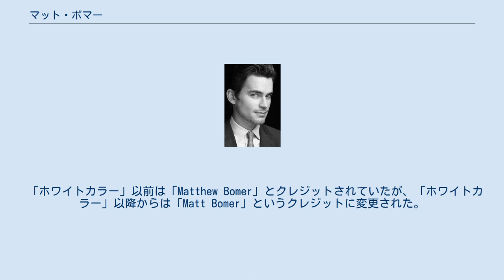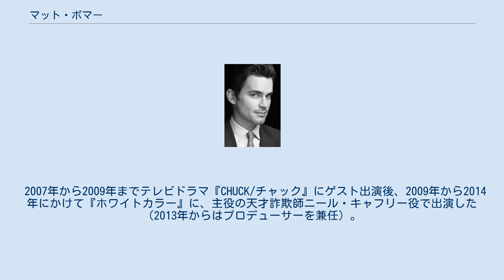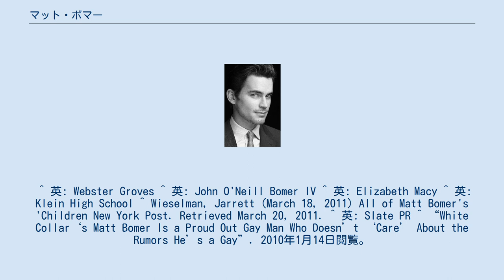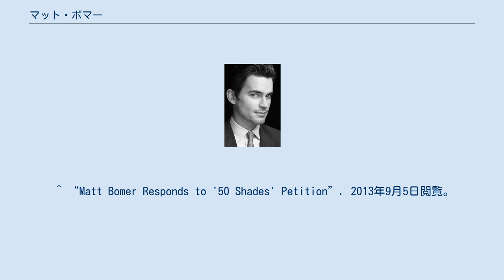マット・ボマー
マット・ボマー（英: Matt Bomer、本名: Matthew Staton Bomer、1977年10月11日 - ）は、アメリカ合衆国の俳優である。
テレビドラマ『トゥルー・コーリング』のルーク、『ホワイトカラー』のニール・キャフリー役で知られている。
 「ホワイトカラー」以前は「Matthew Bomer」とクレジットされていたが、「ホワイトカラー」以降からは「Matt Bomer」というクレジットに変更された。
 以前の表記は、マシュー・ボーマーとマシュー・ボマーが混在していたが、現在もマット・ボーマーとマット・ボマーが混在している。
マット本人の発音に基づいた、「Bomer」の表記はボーマーである。
 ミズーリ州グレーター・セントルイスのウェブスター・グルーブズで、父ジョン・オニール・ボーマー四世と、母エリザベス・メイシーの間の3人の子供の一人として生まれ、スプリング（テキサス州）で育った。
 リー・ペイスとリン・コリンズが同級生であった、クライン高校に進学し、マットとリーは一緒にヒューストンのアレー・シアターで演劇に関わっていた。
高校卒業後、ペンシルベニア州にあるカーネギーメロン大学に進学し、2001年に卒業した。
 2000年にアメリカ合衆国のソープオペラ『オール・マイ・チルドレン』に端役で出演をしたのをきっかけに、2002年から2003年にかけて『ガイディング・ライト』に数話出演した。
その後2003年から2004年には『トゥルー・コーリング』で主役のエリザ・ドゥシュクの恋人役でレギュラー出演し、2005年にはジョディ・フォスター主演の映画『フライトプラン』に出演した。
 2007年から2009年までテレビドラマ『CHUCK/チャック』にゲスト出演後、2009年から2014年にかけて『ホワイトカラー』に、主役の天才詐欺師ニール・キャフリー役で出演した（2013年からはプロデューサーを兼任）。
 2014年には『ノーマル・ハート』で第72回ゴールデングローブ賞最優秀助演男優賞（ミニシリーズ・テレビ映画部門）を受賞した。
 2018年にはテレビドラマ『アメリカン・クライム・ストーリー/ヴェルサーチ暗殺』の第8話「創造者/破壊者」で演出家デビューした。
 2011年3月にキット、ウォーカー、ヘンリーという3人の子供がいることを公表。
3人ともボマーと血縁上の繋がりはなく、ウォーカーとヘンリーはパブリシスト事務所スレートPRの社長サイモン・ホールズが代理母出産で得た子供である。
 長らくサイモンとの関係を明かさなかった。
2010年の取材でも、「噂については気にしていないし、自分は幸せで自身の人生に満足している。様々な人間関係があって、『ホワイトカラー』の全部が自分にかかっている。」と答えを回避していた。
が、2012年2月に活動家スティーヴ・チェイスが主催する人道的活動に関する賞の授賞スピーチで、サイモンを「家族」（パートナー）であると公表した。
 2013年に『フィフティ・シェイズ・オブ・グレイ』の映画化にあたって、9月1日に主な配役が発表されたが、クリスチャン・グレイ役を希望して署名活動をしたファンに対して、9月5日にET ONLINEで「ファンには感謝しているが、今の配役を支持する。」とコメントした。
 2014年米雑誌『ディテイルズ』誌でのインタビューで「(『ノーマル・ハート』の作家ラリー・クレイマーがいなかったら)僕は今多くの権利を享受できていなかっただろう。まず一番に頭に浮かぶのは(同性)結婚だ。」と語り、自身が2011年に長年のパートナーのサイモン・ホールズと結婚したことを公にした。
 趣味として、フットボール、野球やテニス、またギターを弾くことを挙げている。
 ^ 英: Matthew Staton Bomer ^ “USA Network, White Collar Live Chat”. 2010年10月1日閲覧。
 ^ “Matt Bomer answers Lucy Ford's three random questions!—”. 2016年6月7日閲覧。
 ^ “Pronunciation of Matt Bomer”. 2016年6月7日閲覧。
 ^ 英: Webster Groves ^ 英: Jo...